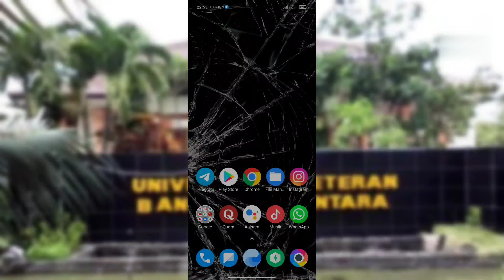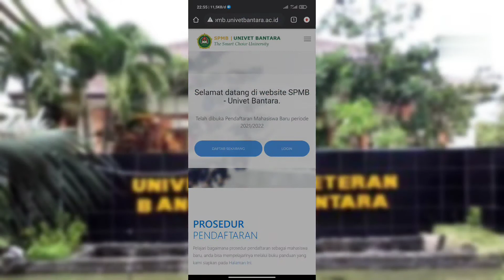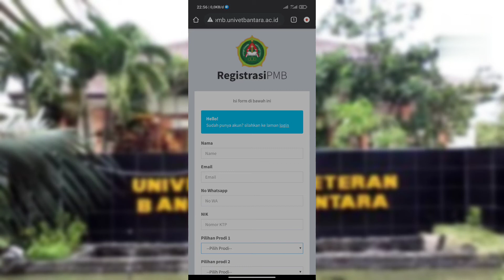Ananda Lucky Alamsyah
UTS mahasiswa SMT II
Program Studi Ilmu Komunikasi
Fakultas Ilmu Sosial dan Ilmu Politik
Universitas Veteran Bangun Nusantara
tahun 2021